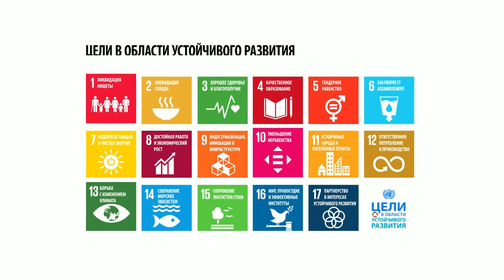Что такое Цели Устойчивого Развития (ЦУР)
Наш ежегодный Фестиваль-конкурс детского и юношеского творчества под эгидой ЮНЕСКО "Дети рисуют мир" в 2021 году является Международным и охватывает все страны Центральной Азии. В этом году проект посвящен Целям устойчивого развития (ЦУР), которые являются своеобразным призывом к действию и нацелены на улучшение благосостояния и защиту нашей планеты!